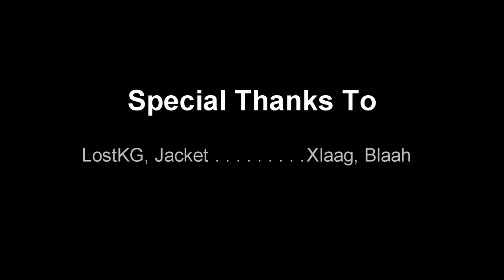Noblesville High School CS:GO